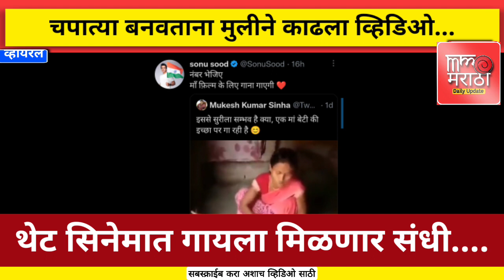चपात्या बनवताना मुलीने काढला व्हिडिओ आणि थेट सिनेमात गायला मिळणार संधी...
चपात्या बनवताना महिलेचा व्हिडिओ झाला व्हायरल.

News Related Topic 👇

marathi news trailer
tv9 marathi news live
Maharashtra news

❇️धन्यवाद
शेतकऱ्यांना कायम सपोर्ट 🌾🌾